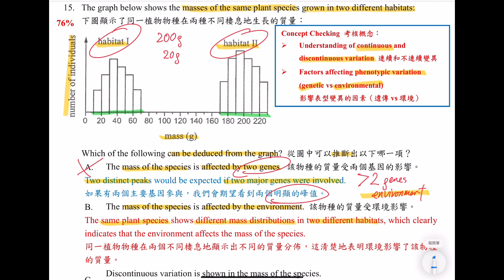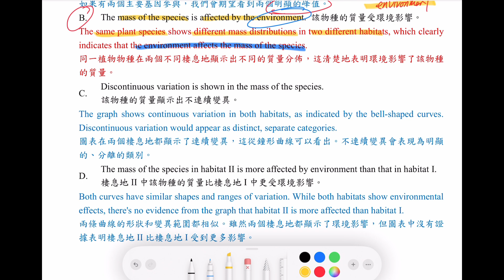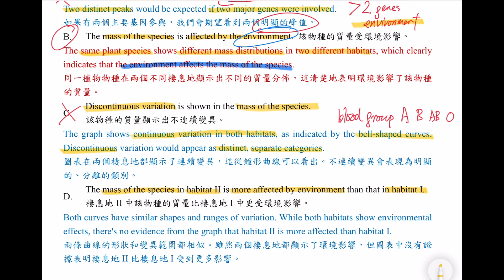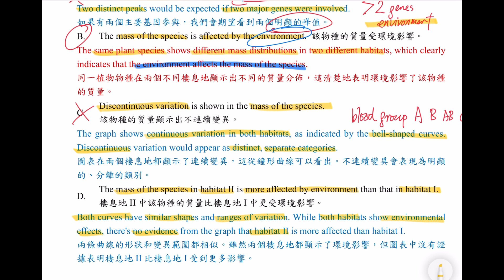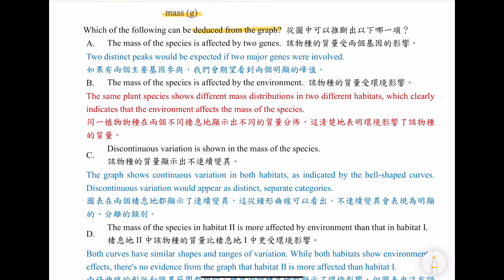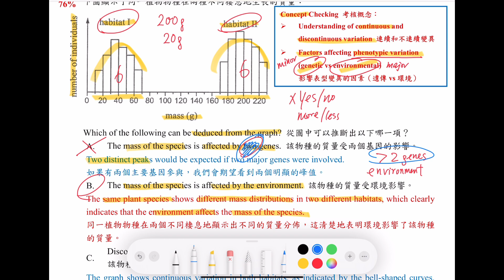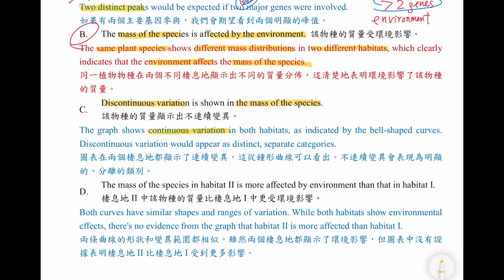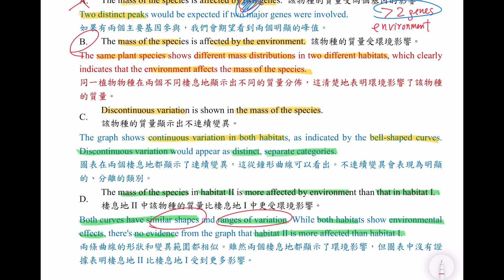DSE Bio│HKDSE 2024 MC Q15│variation 變異│heredity 遺傳│phenotype 表現型│Faith Education {雙語Bilingual}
梁公語錄

➘ 你會感興趣的影片:
1. 💋[BIO殺手的告白] 🌹│ 讀Bio乜都要死記？！│揭秘一招讓你學習生物上癮的實戰心法
2. 📌生物科最後提醒005 │ 超實用破解SBA心結 │ experimental VS control set-up 實驗對照點樣分？
3. 📌生物科最後提醒002 │ 全視技能 │ DSER必看溫習方法 │ 六大題型整合 │ 筆記任Down
4. 【經驗實證】📌生物科最後提醒007│考評報告分析心得│網絡思考法│一片解決雕鑽問法│195個必溫概念│DSER必看溫習方法
5. 【初高中理科生必看】3V變項全掌握 3V Secrets │破解SBA│三位一體 Holy Trinity
6. 【Bio5**實戰絕技】📌生物科最後提醒006│你就是答案│狀元也不懂教你的神技│直線抽擊答題法│straight-to-the-point│Faith Education {雙語Bilingual}
0:00 廣東話
6:16 English